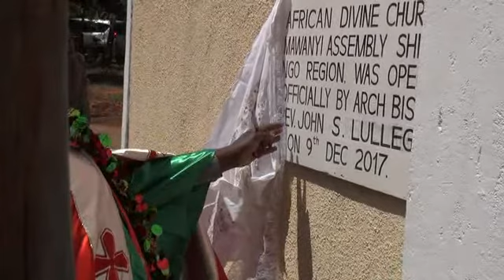Umoja wa Waumini Dhidi ya Kuleta Amani Nchini....